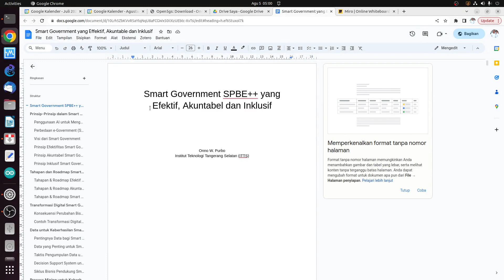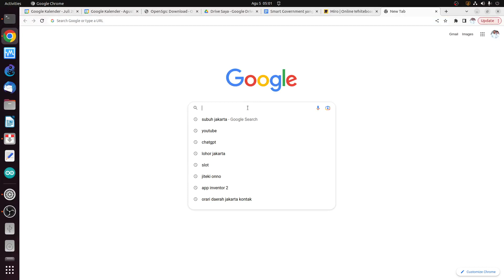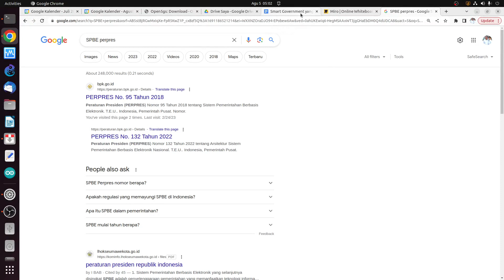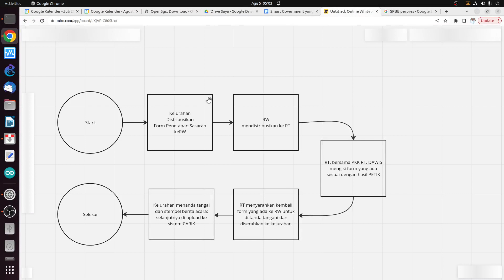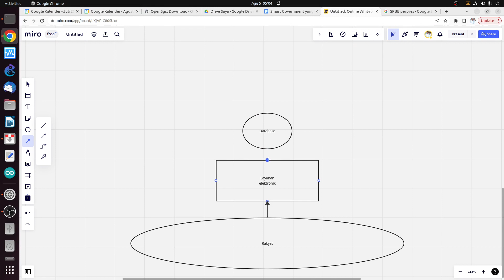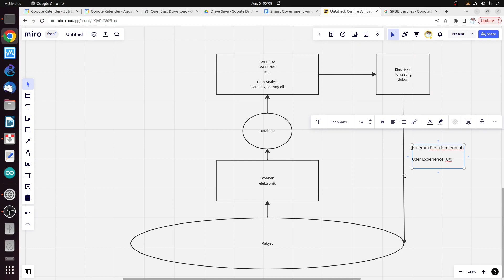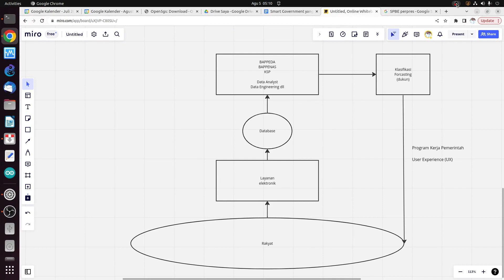OWP 20230805 transformasi SPBE ke Smart Government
OnnoCenter